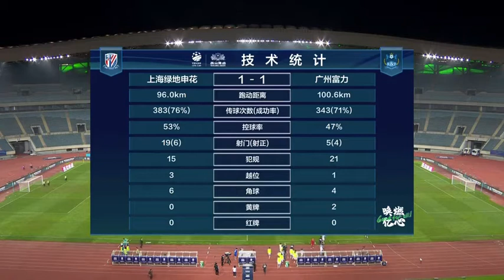2020足协杯上海申花VS 广州富力点球大战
90分钟战罢，上海申花1-1广州富力。
双方进入点球大战，富力率先罚球，第一轮萨巴命中，钱杰给打在了门框上，
第二轮卢琳命中，彭欣力也打进，富力总比分3-2申花；
第三轮黄政宇和朱辰杰也分别命中，富力总比分4-3申花；
第四轮，张功主罚命中，蒋圣龙也打进，富力总比分5-4申花；
第五轮，唐淼勺子点球命中，比赛就此结束，富力总比分6-4申花。